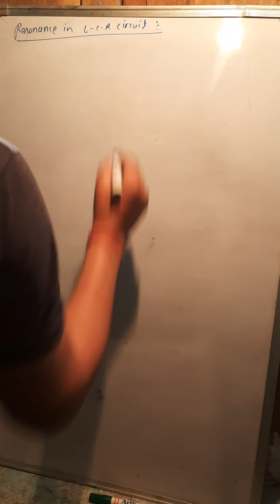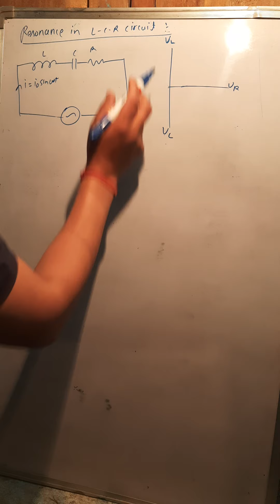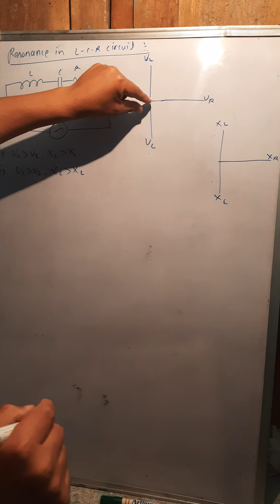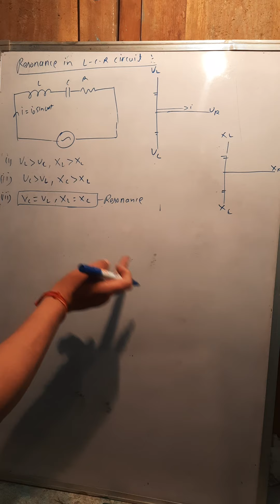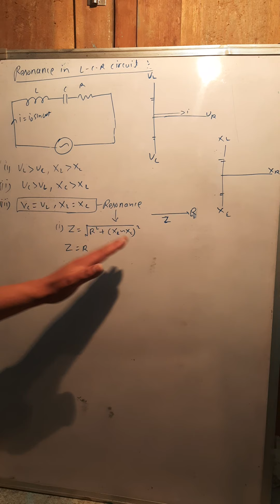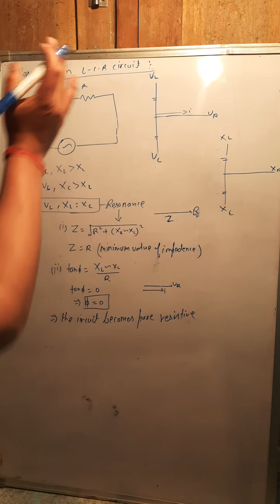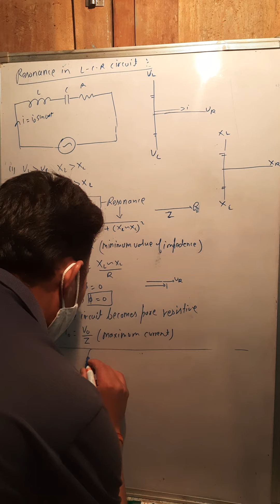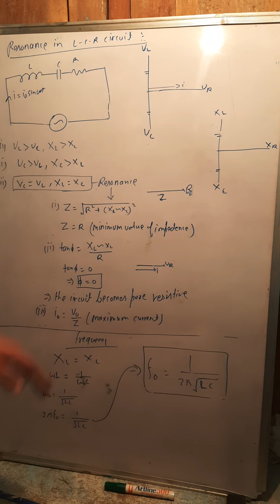Alternating Current -part10,class12th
resonance in LCR circuit